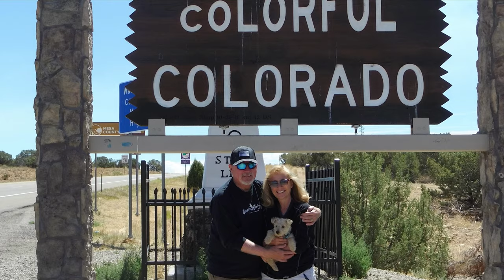Mac's First Birthday!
We love this boy so much.